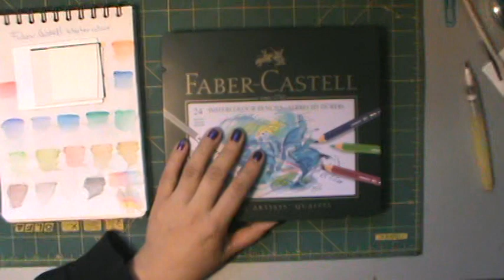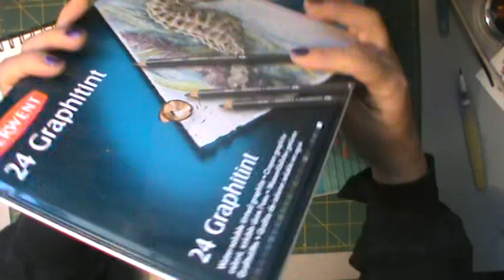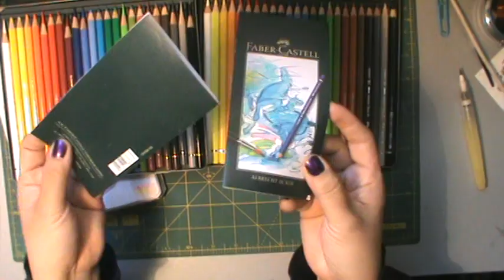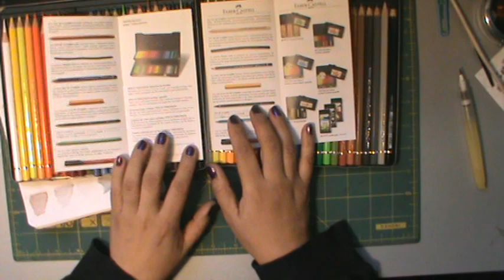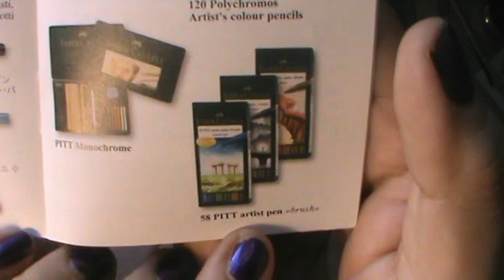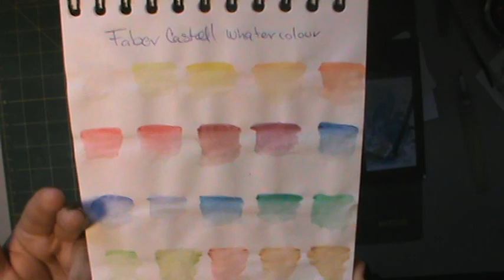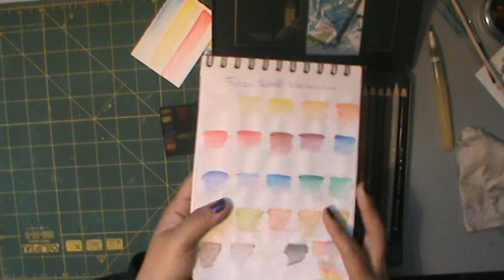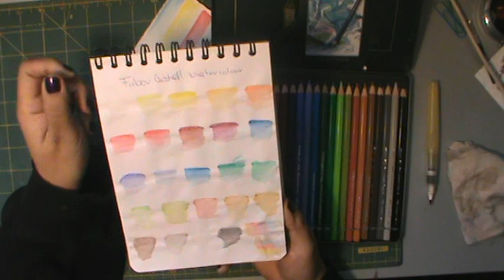EL amor ha llegado a mi, probando colores faber castell Albrecht Dürer 24pz acuarelables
Hola!

Estoy enamorada encontre el amor de mi vida en cuanto a colores acuarelables se refiere y también creo como normales para colorear uff los ame que les digo me siento como en luna de miel con ellos jejje